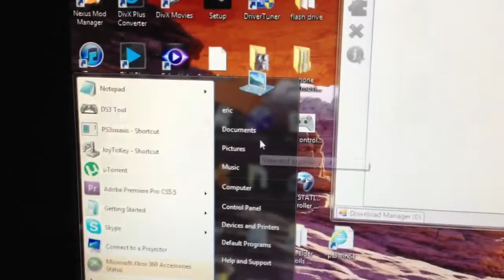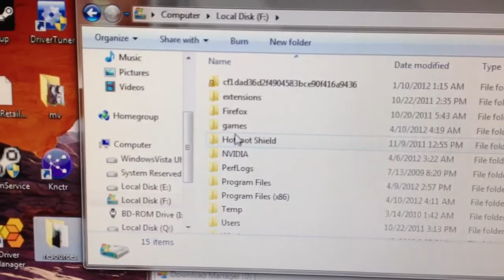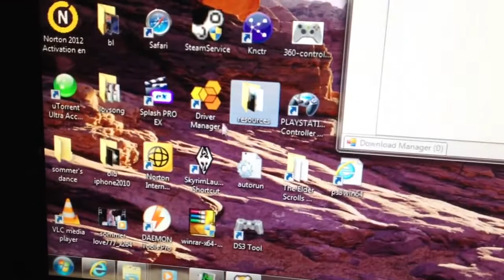Nexus mod manager error fix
Fixing unable to write permission